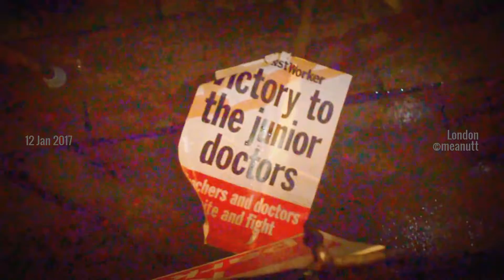Emergency Protest - Hunt Must Go - Rescue Our NHS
Organised by Junior Doctors Alliance, The People's Assembly Against Austerity & Health Campaigns Together

12 January @ Department of Health
London